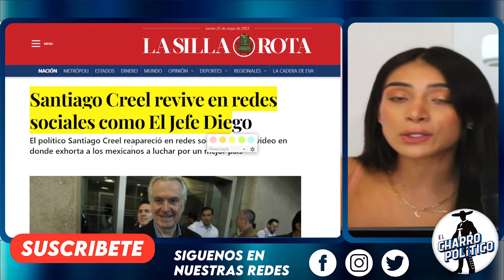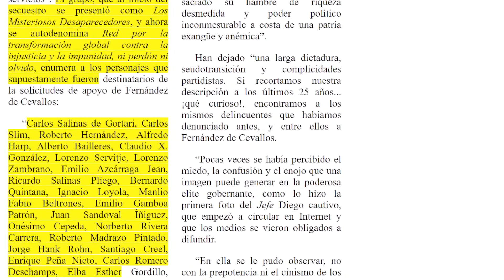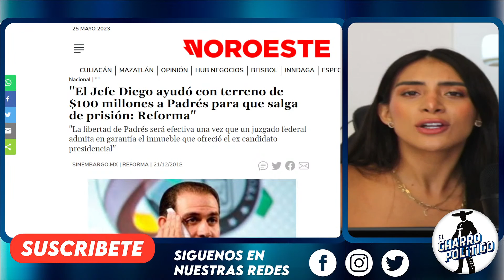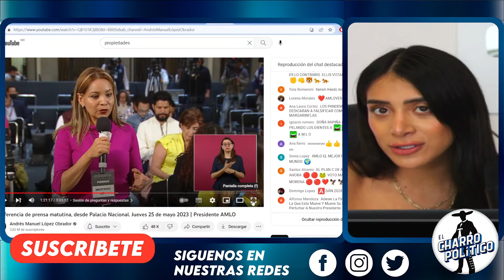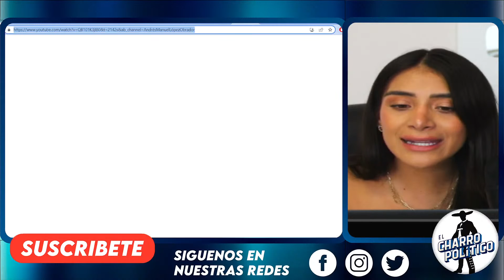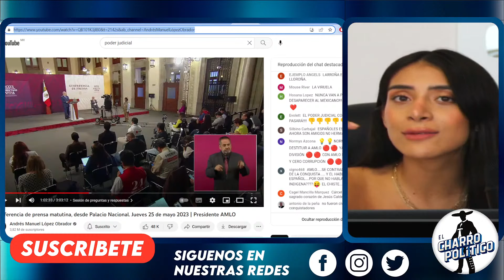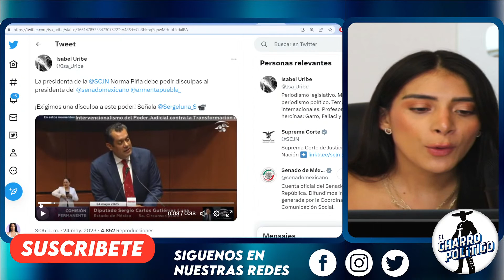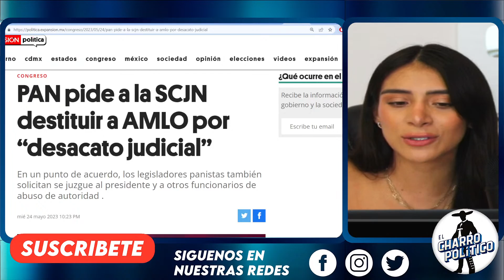PLAYA DIAMANTE YA NO SERÁ DE CEVALLOS. MARINA EN ACCIÓN